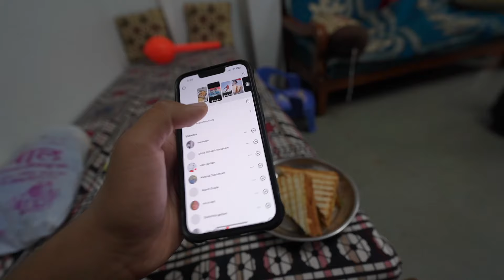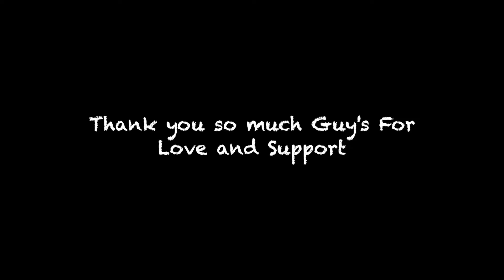Advik Vidit Ki Next Level Fight Ho Gai